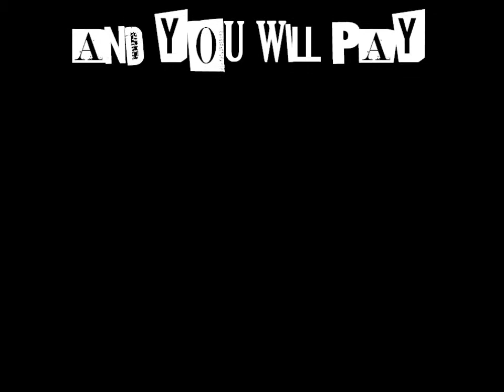Cremator checks in with Big West Wrestling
something special